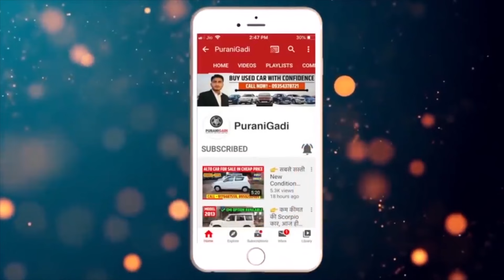✅ | 7 सीटर 2015 मॉडल Eeco van | second hand eeco price in delhi 2024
PuraniGadi || eeco car bazar delhi, eeco new model 2024, second hand eeco price in delhi 2024, eeco modified
eeco new model 2023
eeco gadi
eeco modified
eeco car bazar delhi
eeco gadi purani
eeco new model 2024
eeco 7 seater 2023 model
eeco second hand car price
eeco new model
eeco modification
second hand eeco
second hand eeco gadi
second hand eeco car price in delhi
सेकंड हैंड ईको
second hand eeco in mumbai
second hand eeco gujarat
second hand eeco in pune
second hand eeco raipur chhattisgarh
second hand eeco car mumbai
second hand eeco delhi
second hand eeco cars in bangalore
second hand eeco indore